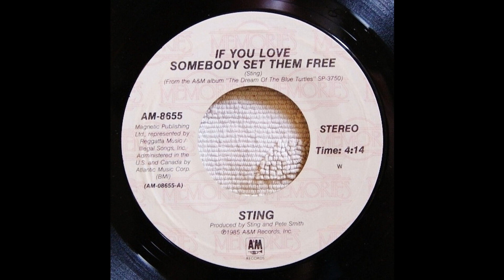STING: "IF YOU LOVE SOMEBODY SET THEM FREE" [Jellybean Mix / J*ski Disko Rekutt]